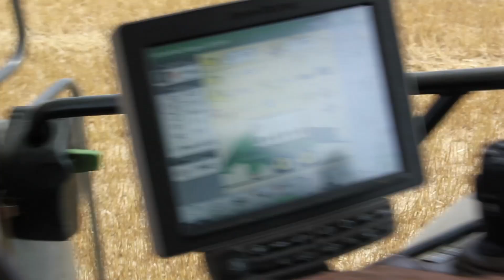Presse : John Deere montre sa densité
10 concessionnaires ont présenté la nouvelle presse haute densité de John Deere. Sur le secteur des Établissements Lebaudy, la machine a réalisé plus de 2 400 bottes. L'occasion de montrer la machine aux futurs clients et de former les distributeurs à une nouvelle technologie.